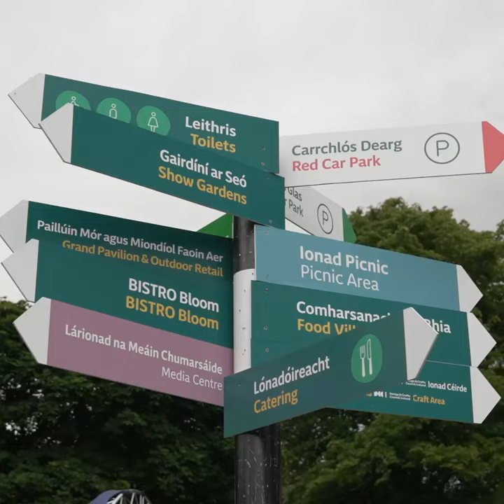Bord Bia Bloom 2022 - Opening Day Highlights!